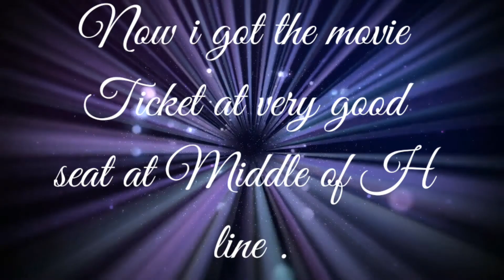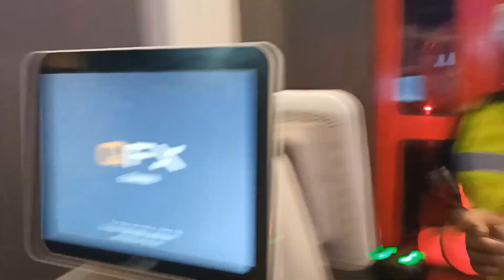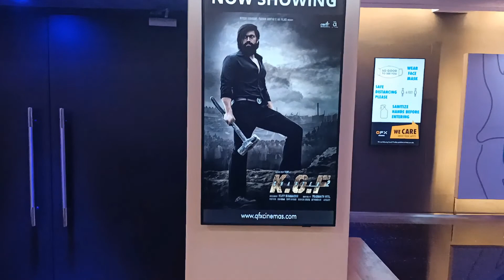KGF CHAPTER-2 is the one of the best of the year 2022.